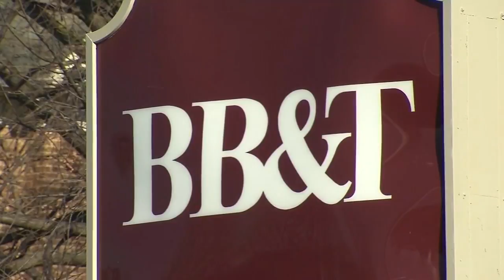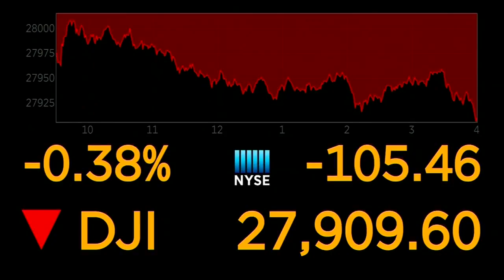FOX Carolina is partnering with Lilamax for Money Watch with Jane King live from the NASDAQ